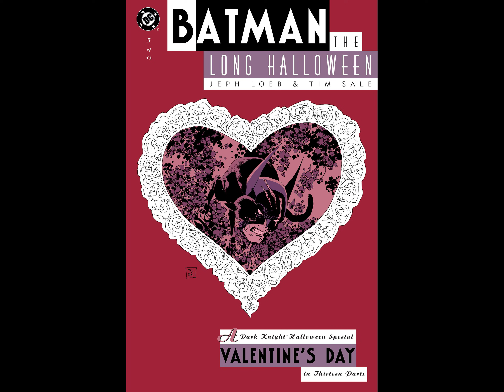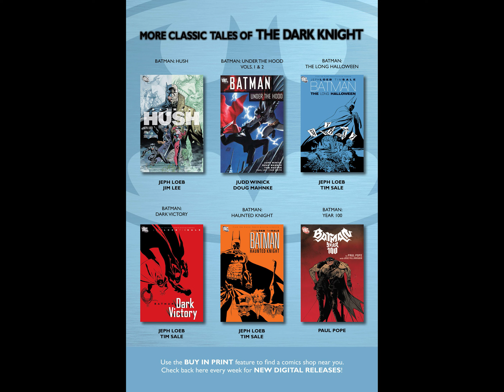Batman ~ The Long Halloween v1996 #005